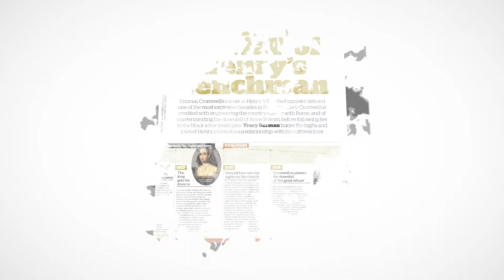Read BBC History Magazine whenever, and wherever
Check out the new and exciting ways of reading BBC History Magazine on the go. You can now download issues to your iPad and iPhone, Kindle and Kindle Fire, and your Android phone or tablet.